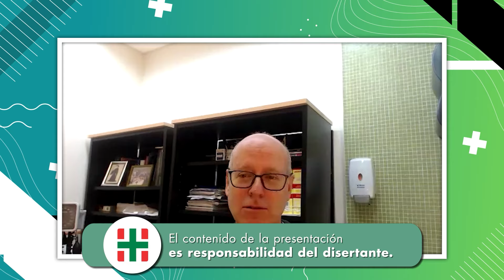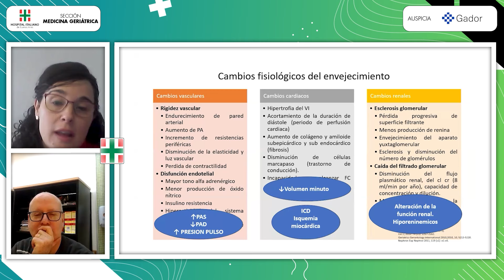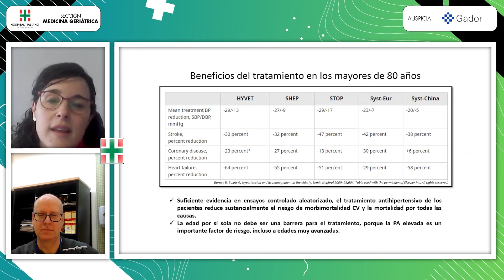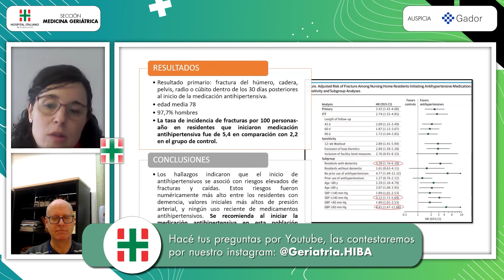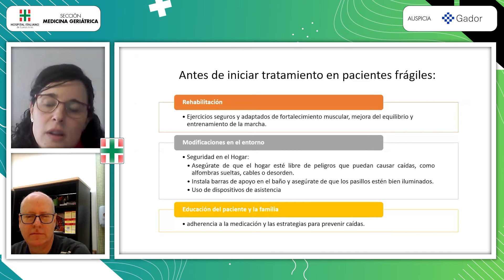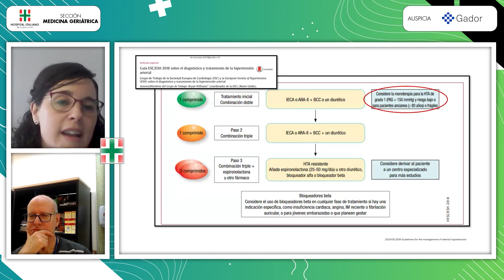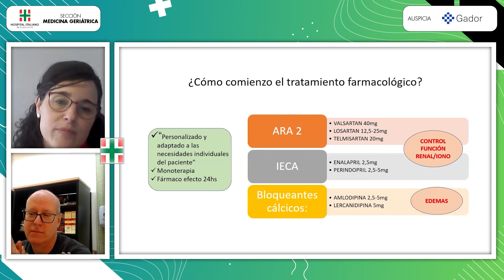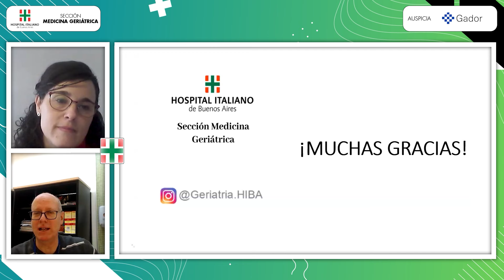Paciente fragil con HTA y Caidas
🗓 🕔 Lunes 30 de Septiembre 19hs.  9° Serie Webinar
✅Tema: Paciente Frágil con HTA y Caídas. Cómo empiezo a tratarle la hipertensión arterial?
👉Disertante: Dra Bibiana Guido
👉Coordinador: Dr. Marcelo Schapira
👉Auspicia: Laboratorio Gador